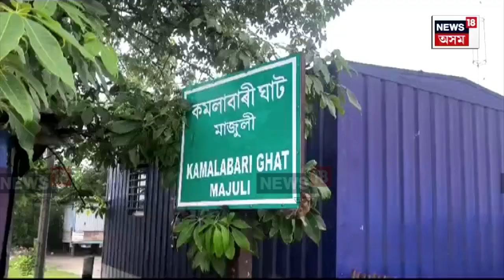Assam Flood : ৰাজ্যত পুনৰ আহাৰমহীয়া বানৰ জটিল ৰূপ ধাৰণ | N18V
Assam Flood | ৰাজ্যত পুনৰ আহাৰমহীয়া বানে ধাৰণ কৰিছে জটিল ৰূপ। নেৰানেপেৰা বৰষুণৰ ফলত ফেনে ফোটোকাৰে ওফন্দি উঠিছে মহাবাহু ব্ৰহ্মপুত্ৰৰ লগতে কেইবাখনো নৈ-উপনৈ। বাট-পথ ঘৰ দুৱাৰ জলমগ্ন হৈ পৰাত এতিয়া হাহাকাৰ লাগিছে বন্যাৰ্তৰ মাজত।